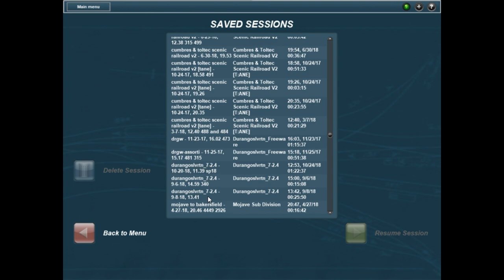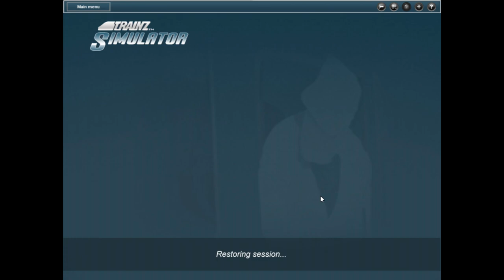trainz narrow gauge rockwood to casade canyon